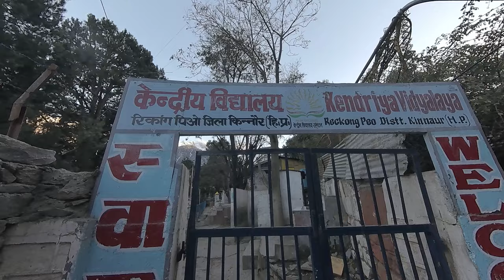winter spiti trip expedition part-1| Delhi to spitivalley by HRTC|വിന്ററിൽ എങ്ങനെ സ്പിറ്റിവാലി പോകാം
എന്റെ നാട്ടിലെ നാടൻ രീതിയിലുള്ള മീൻപിടുത്തവും നാട്ടുവിശേഷങ്ങളും യാത്രാവിവരണങ്ങളും ആണ് എന്റെ ചാനലിലൂടെ ഞാൻ നിങ്ങൾക്ക് മുമ്പിൽ എത്തിക്കുന്നത്. കണ്ട് ഇഷ്ടപ്പെട്ടാൽ കൂടെ കൂട്ടിക്കോ
Camera : @Apple